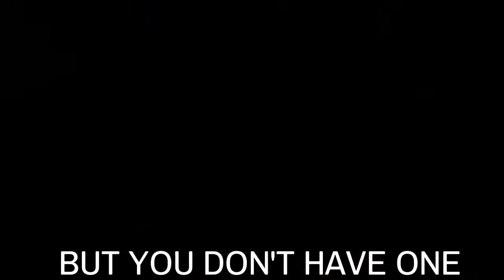FLAWLESS 10-0 SND W/M8A7! DROPS WRAITH!!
Psn:serialkilla2014